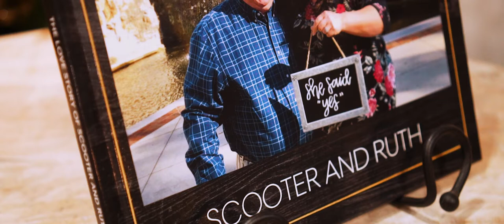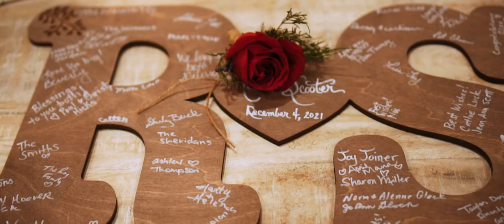Scooter + Ruth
Congratulations to Scooter and Ruth. Here’s a highlight of one of the biggest days in your life. Thanks for having me as a part of it. It was an honor.

This film is on our Website, Youtube, Instagram, & Facebook.

MB01HELLKXUOUKT

"Bluebird” - Canyon City
"Then I See You” - Robert Shirey Kelly
"Love You Like We’re Dreaming” - Tyler Brown Williams

Wedding Location: Laceys Spring, AL

Event Planner: Ashley Thompson & Jana Padgett
Venue: White Barn at Padgett Place
Wedding Photographer: Joelle Brooks Photography
Hair: Hannah Gilreath
Florist: Jana Stone and Amy Rathman
Bakery: Faye Marion
Caterer: Grumpy’s by Tracy
DJ/Band: Brad Minor
Dress: Something Blue Shoppe
Tux: Jos. A. Bank